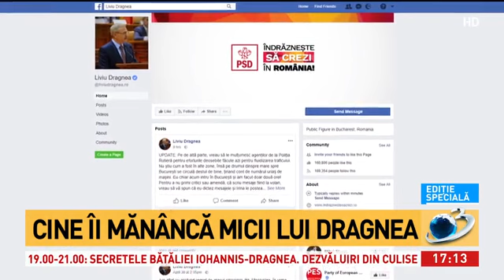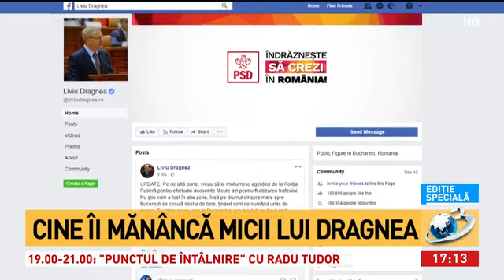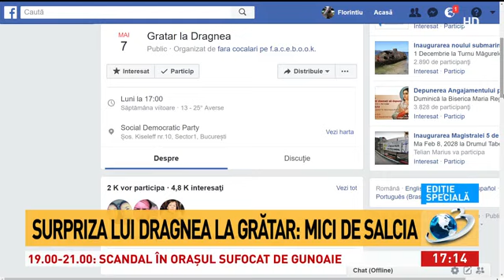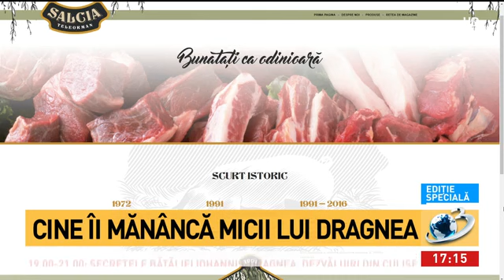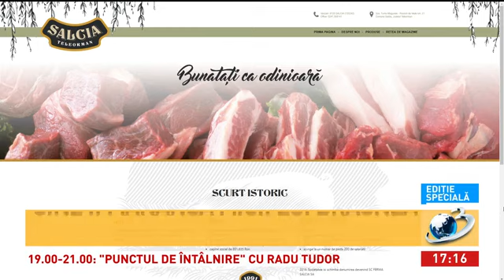Cine îi mănâncă micii lui Dragnea? Asediu la PSD: 7.000 de oameni anunță că sunt interesați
Cine îi mănâncă micii lui Dragnea? Asediu la PSD: 7.000 de oameni anunță că sunt interesați de grătarul dat de liderul partidului., Editie speciala, 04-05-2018